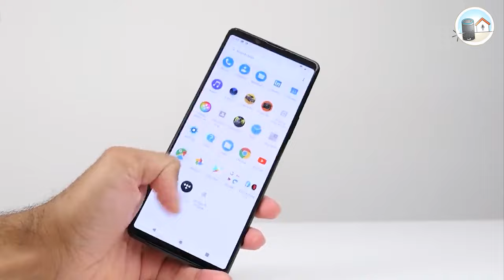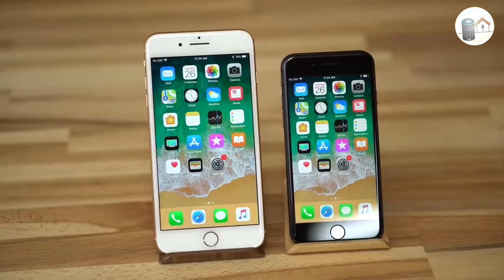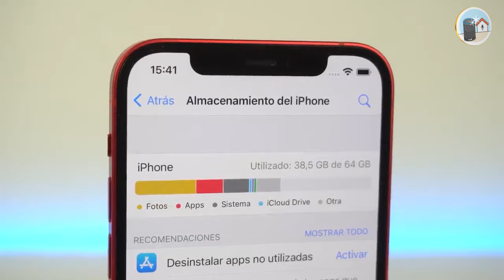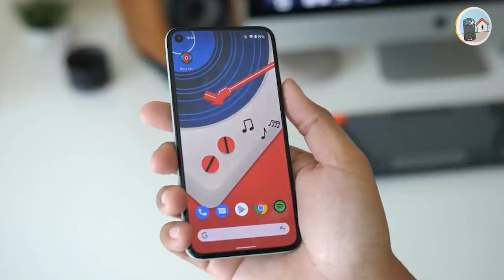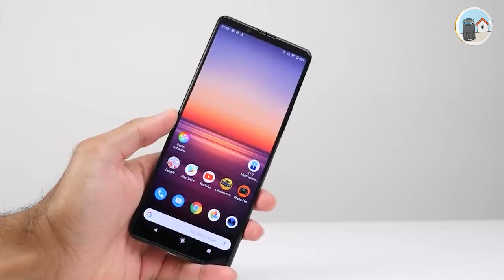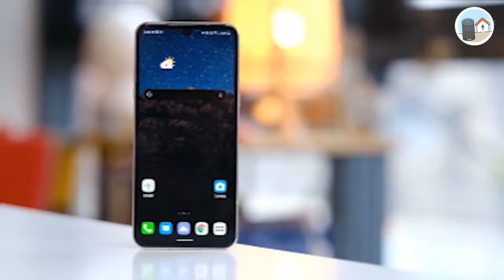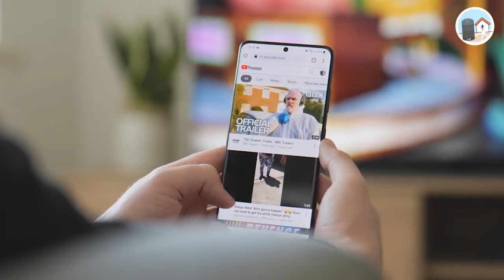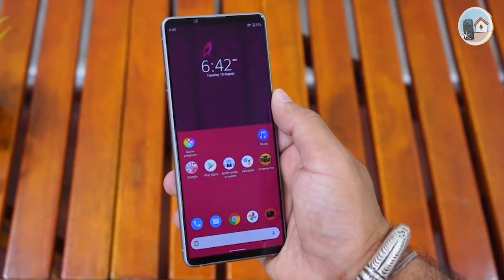✅ Top 7 Best Phones for Audiophiles: Don't waste your time and money on other phones!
⭐: 𝐖𝐄 𝐔𝐒𝐄 𝐀𝐌𝐀𝐙𝐎𝐍 𝐎𝐍𝐄𝐋𝐈𝐍𝐊, 𝐖𝐇𝐈𝐂𝐇 𝐖𝐎𝐑𝐊𝐒 𝐅𝐎𝐑 𝐌𝐎𝐑𝐄 𝐓𝐇𝐀𝐍 𝐅𝐈𝐕𝐄 𝐂𝐎𝐔𝐍𝐓𝐑𝐈𝐄𝐒
 Best Phones for Audiophiles | Top 7 Best Phones for Audiophiles
Product links: 👇👇👇
✓US Prices
✓CA Prices
✓US Prices
✓CA Prices